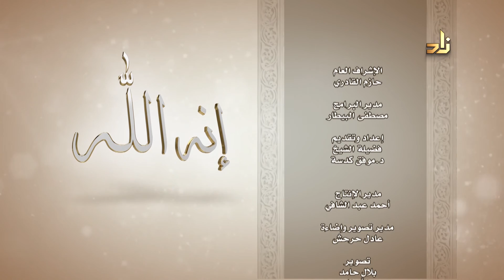الحلقة ( 12 ) برنامج إنه الله - بعنوان | اسم الله : الكبير ج 1 - مع الشيخ د. موفق بن كدسة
الشيخ الدكتور موفق كدسة :
استاذ العقيدة المساعد بجامعة الملك عبدالعزيز
والمشرف على المقارئ القرآنية بجدة .